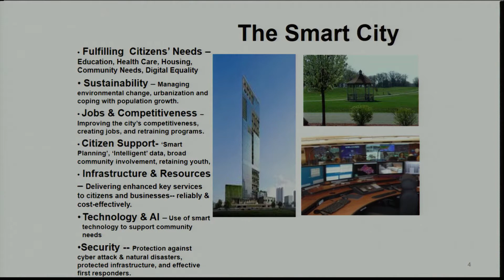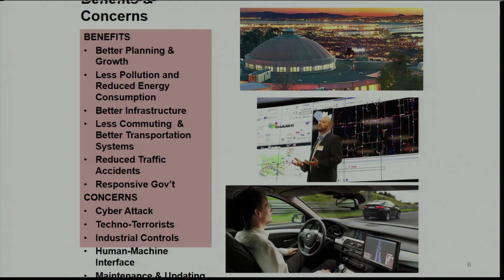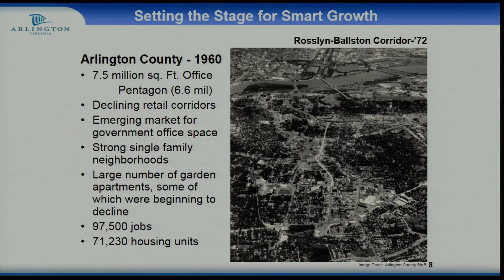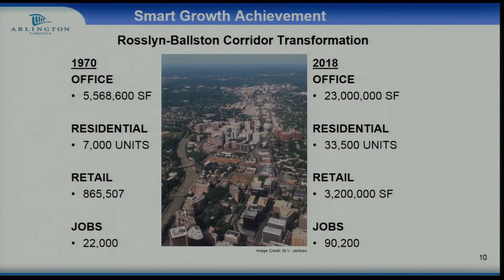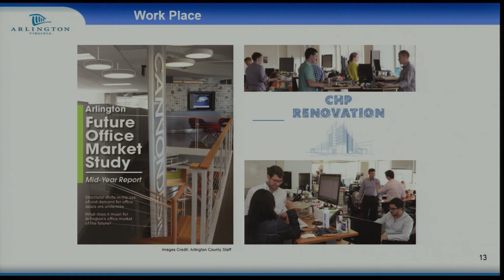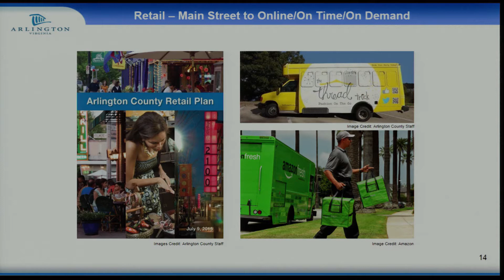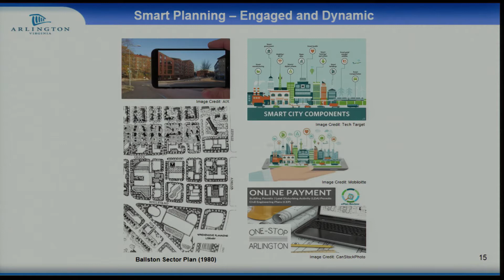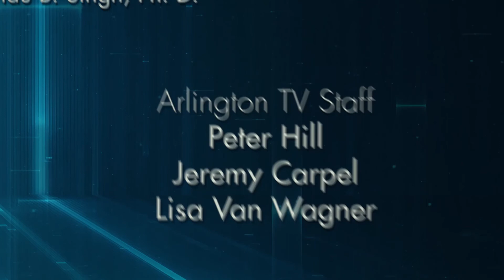Defining Our Digital Destiny: Shaping Arlington for a Smart & Secure Future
Arlington County CIO Jack Belcher hosts staff and industry leaders for a community talk on the impact that the Digital Revolution will have on shaping Arlington for a smart and secure future.

- Beverly Allen, Producer and Host, Practical Security
- Robert Duffy, Director of Planning, Arlington County Government
- Joseph N. Pelton, Ph. D., Author and Industry Thought Leader, Notable Publications
- Indu B. Singh, Ph. D., President and CEO, Planet Defense LLC